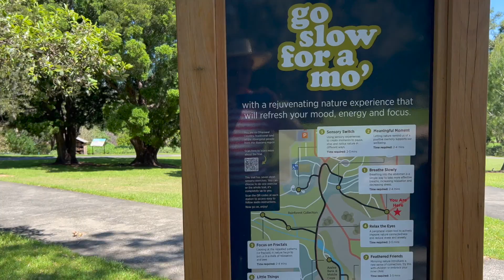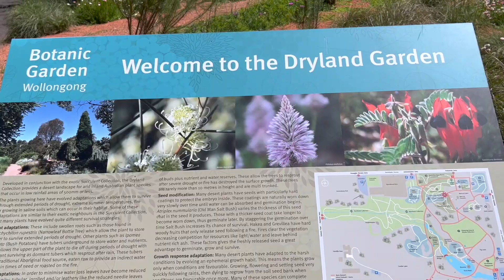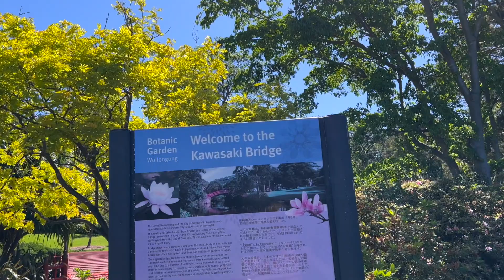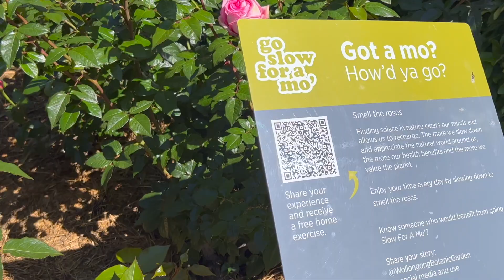Wollongong Botanic Garden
卧龙岗植物园（Wollongong Botanic Garden）位于距离悉尼约90公里车程的海港城市卧龙岗（Wollongong）市区，占地约20公顷，开放于1970年。
卧龙岗植物园风景优美，拥有包括玫瑰园，药草园，林地花园，杜鹃花河岸，多肉植物花园、热带雨林等多个主题花园，一条小溪贯穿整个植物园后流入一个有很多野生鸟类聚集的小湖。植物园中有一座日式木桥，这是卧龙岗市的友好城市日本川崎（Kawasaki）作为礼物赠送的，独特的造型颇有艺术韵味。